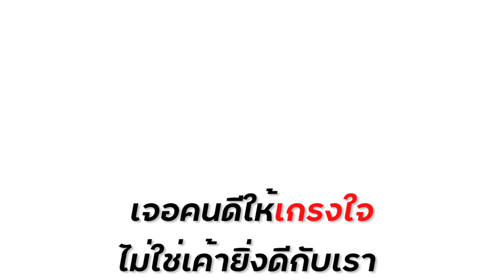เจ้เดือนใจร้าย หนังสั้น พี่ฟิล์ม น้องฟิวส์ Happy Channel